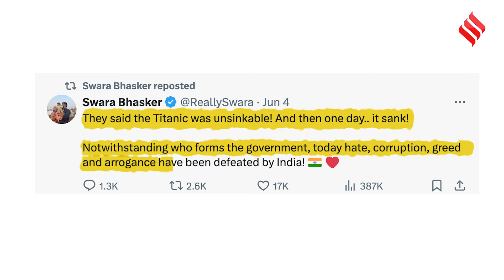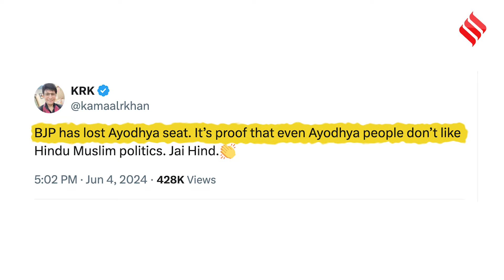Election Results 2024: लोकसभा चुनाव के नतीजों पर बोली Swara Bhaskar | Lok Sabha Election 2024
Ayodhya Lok Sabha Election: लोकसभा चुनाव 2024 (lok sabha election 2024) के नतीजों (election results 2024) को अगर चौंका देने वाला कहा जाए तो गलत नहीं होगा। बीजेपी (bjp) तीसरी बार केंद्र में अपनी सरकार बनाने जा रही है। तो वहीं एक लोकसभा सीट (ayodhya lok sabha seat) के रिजल्ट ने लोगों को हैरान किया है, वह है उत्तर प्रदेश की फैजाबाद यानी अयोध्या (faizabad lok sabha seat) ने, जहां भव्य राम मंदिर (ram mandir) का निर्माण हुआ है। अयोध्या में भारतीय जनता पार्टी (bjp) को हार का सामना करना पड़ा है। अयोध्या (ayodhya) से समाजवादी पार्टी (samajwadi party) ने भारी मतों के अंतर से जीत हासिल की है।